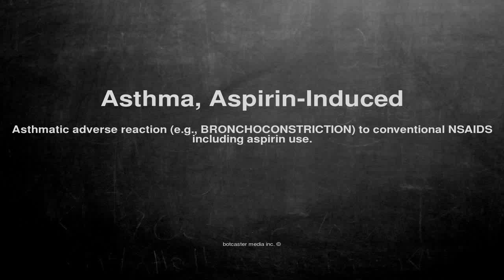Medical vocabulary: What does Asthma, Aspirin-Induced mean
What does Asthma, Aspirin-Induced mean in English?